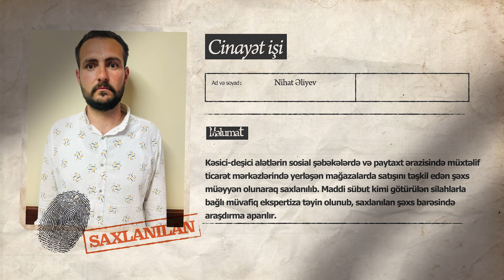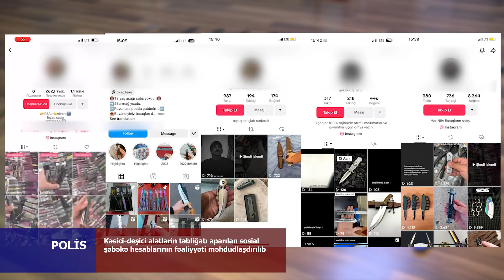Paytaxtda müxtəlif təyinatlı kəsici-deşici alətlər satan şəxslər saxlanılıblar